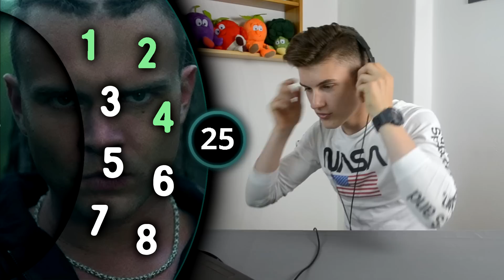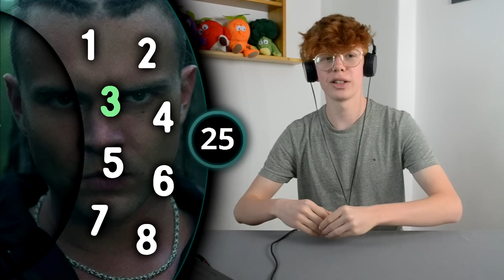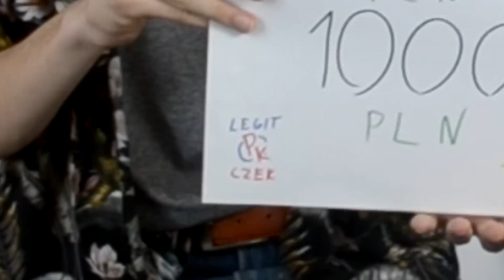POLSKI RAP 3 - JAKA TO MELODIA FINAŁ🎵 Sarius, Paluch, Wac Toja, KęKę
Oto i nadszedł finał naszej trylogii turniejowej o 1000zł. Dwójka najlepszych zawodników zmierzy się w formacie Jaka to Melodia, by okraść biednego prowadzącego z pieniędzy. W tym odcinku usłyszymy takich raperów jak Sarius, Paluch, KęKę, O.S.T.R., Pezet, Bedoes, Adi Nowak, Wac Toja, Blacha, Otsochodzi, Sokół oraz zespoły - TACONAFIDE, Paktofonika, Chillwagon.